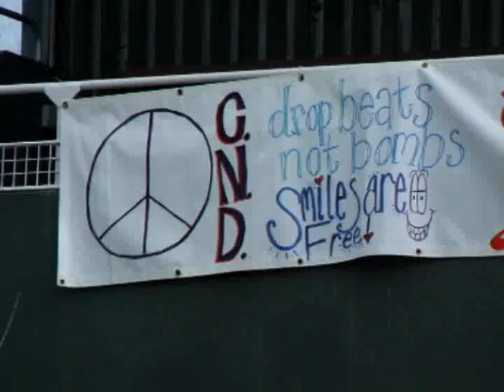DODDSTOCK2010_SOFT TOY HEROES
Soft Toy Heroes performing at Doddstock 7th August 2010 in Brixham